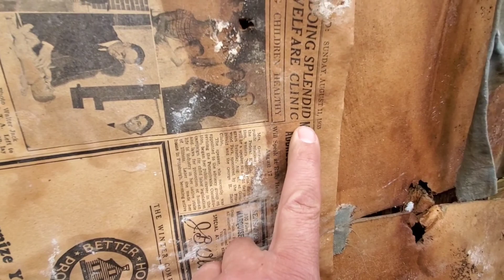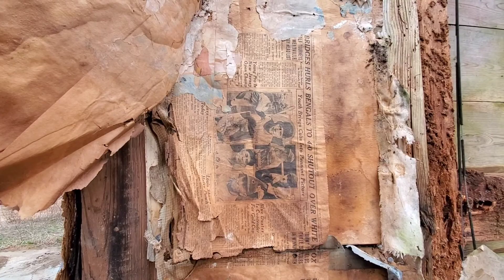Starting to look like a cottage | Sarandi Estate at French Creek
Demo, leveling dirt